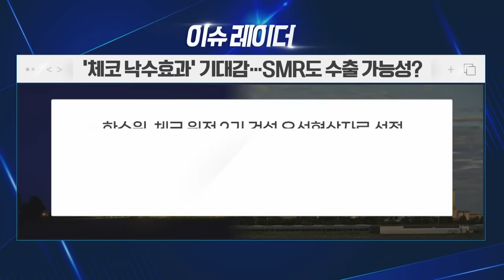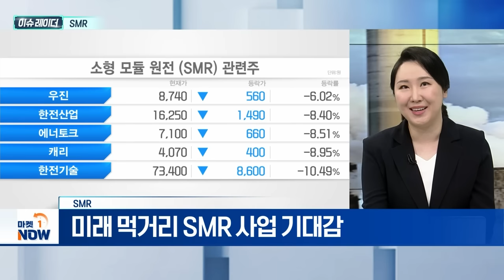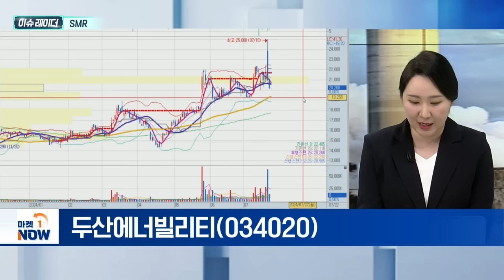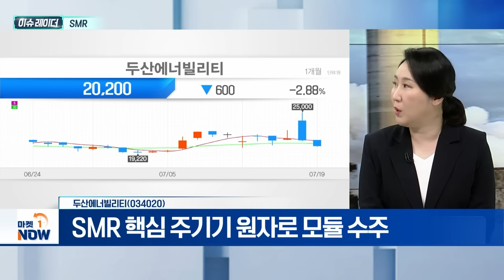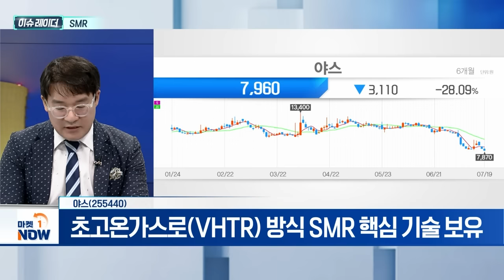SMR | 두산에너빌리티, 야스 | Market Now (20240722)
- 체코 24조원 규모 수주 낭보…K-원전 '부활'
- 미래 먹거리 SMR 사업 기대감
- 2027년부터 SMR 전력 공급 전망

- SMR 핵심 주기기 원자로 모듈 수주
- 50조 원 규모 SMR 설비 납품사 선정 가능성
- 유럽 원전 수요 증가로 수혜 예상

야스(255440)
- 초고온가스로(VHTR) 방식 SMR 핵심 기술 보유
- 3중 세라믹 미세피복입자(TRISO) 핵연료 제조기술
- TRISO 핵연료, VHTR의 핵심 기술